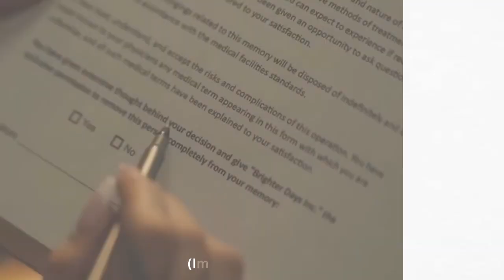Todas as referências em “We Can’t Be Friends (Wait For Your Love)”, da Ariana Grande!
A Setembro quer te atualizar sobre Filmes, Séries, Músicas e Celebridades!